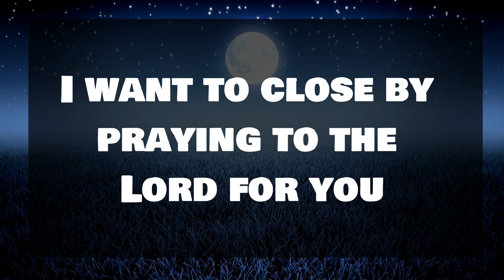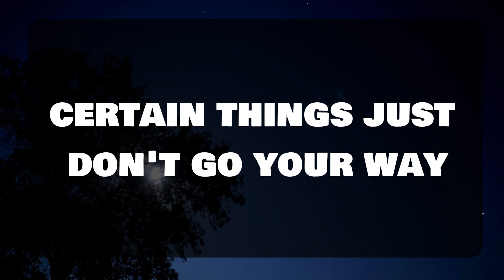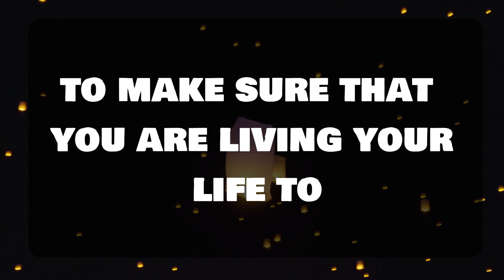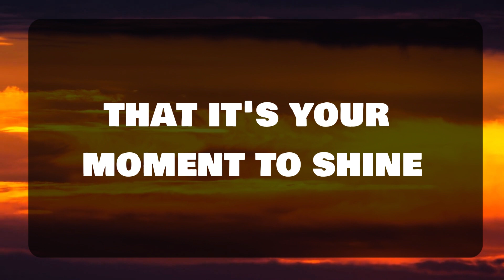God's Urgent Message: Someone has a secret wish upon you... God Message For You 1111 🌈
Money is coming your way like water. God message for you

God message
Jesus
Jesus message
God messages
Urgent message from God
Jesus says
Angel Signs
God msg
God helps
Godly quotes
Bible Quotes
God says
Positive life affirmation
Lord Helps
Jesus quotes
God
Angels message
Universe message
Life quotes
Money miracle
Financial abundance
Angels message
Jesus message
Godly quotes
Faith quotes
Universe message
Angel message